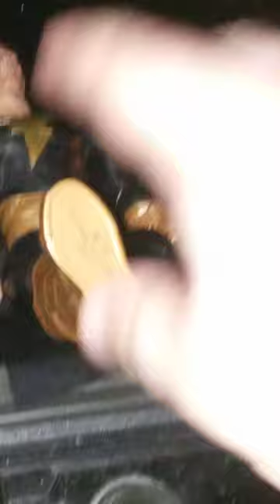Happy Tuesday and This Is So Weird How It's Sitting